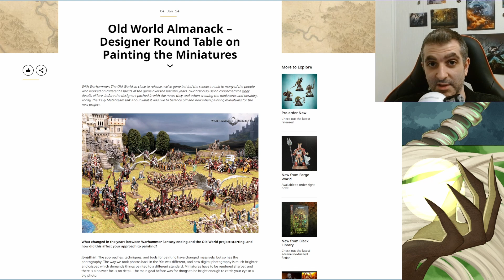Age of Sigmar y Old World